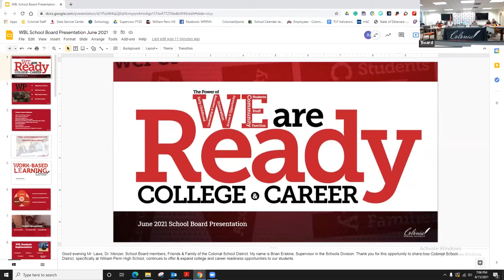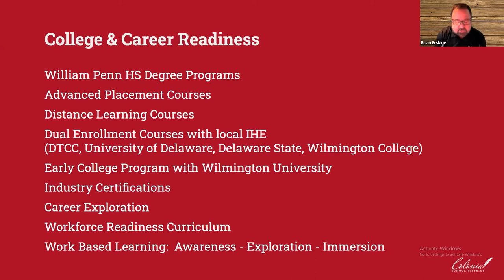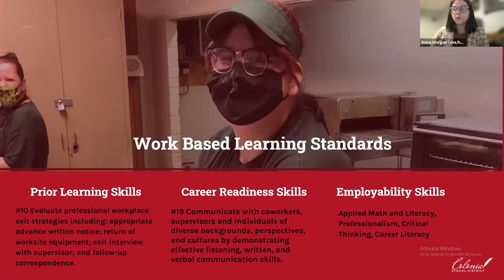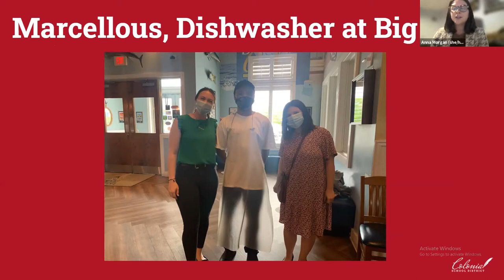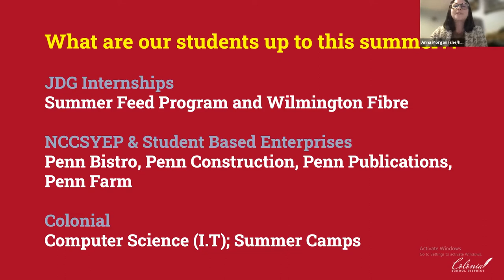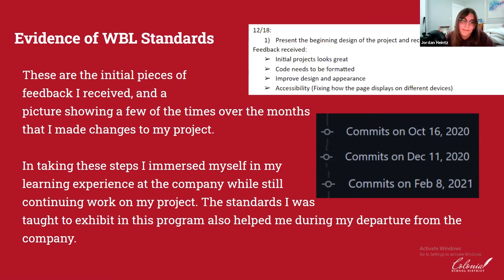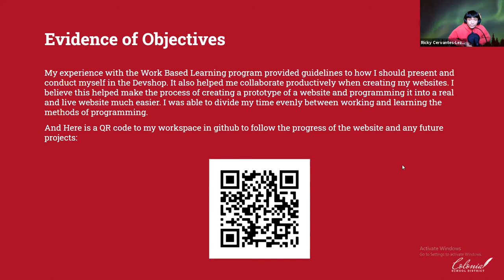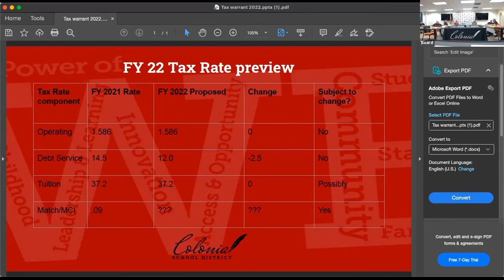June 2021 Colonial Board of Education meeting